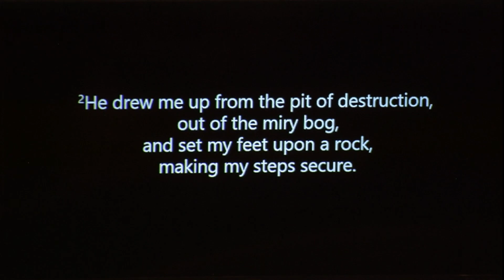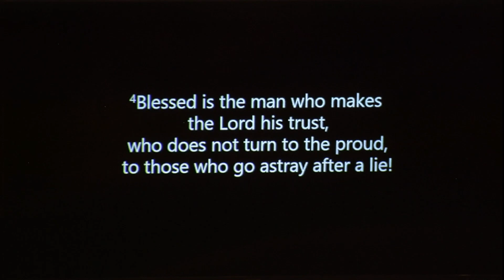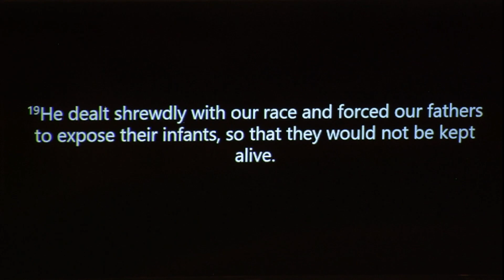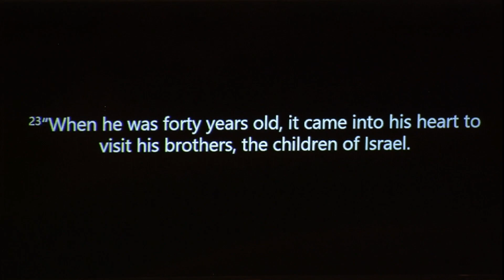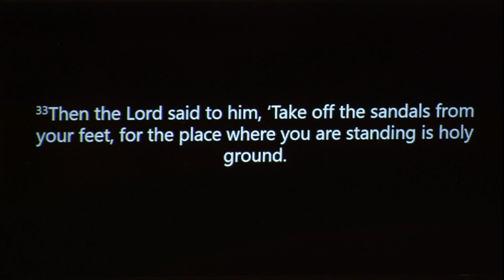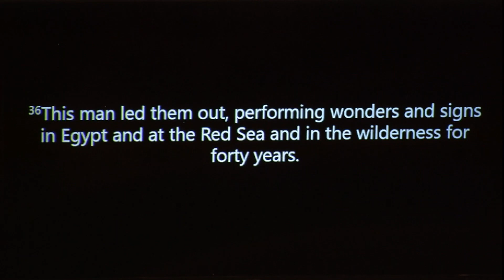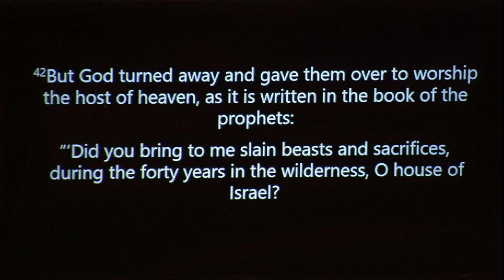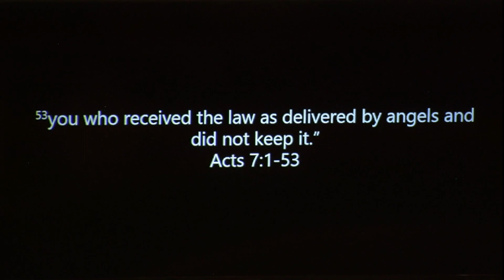Acts 7:1-53 Part 2 - The Bridge Service - May 2nd, 2021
Service at the Bridge on May 2nd, 2021. Sermon on Acts 7:1-53 Part 2.  For more information on ways to support The Bridge please Services are held every Sunday at 10 AM at 504 E 12th Street in Alton IL.